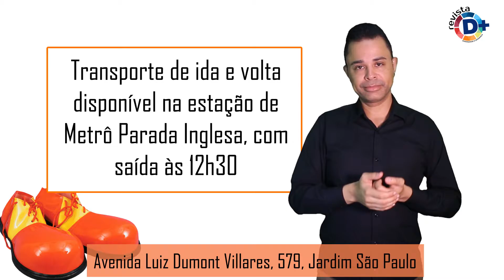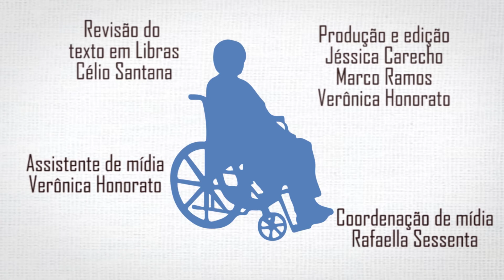Os Mequetrefe ganha sessão com audiodescrição no Sesc Santana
O Grupo Parlapatões se apresenta no Sesc Santana no próximo domingo, 25,  com a comédia infantil Os Mequetrefe e acessibilidade em audiodescrição pelo projeto Ver Com Palavras.

Inspirado no Livro do Nonsense, de Edward Lear, o espetáculo conta com quatro palhaços que se chamam Dias e vivenciam um longo e divertido dia; desconstruindo a lógica cotidiana para dar espaço a um jeito diferente de encarar a vida.

A programação, recheada de atividades artísticas para as crianças com e sem deficiência, terá um espaço recreativo de maquiagem para crianças com deficiência visual, antes do espetáculo, a partir das 13h, para conhecimento e caracterização dos adereços circenses.

Serviço:

Quando?
No dia 25 de setembro (domingo), às 14h
Onde?
Sesc Santana
Avenida Luiz Dumont Villares, 579, Jardim São Paulo
Transporte de ida e volta disponível na estação de Metrô Parada Inglesa, com saída às 12h30.
Ingressos: R$ 17 (inteira) e R$ 8,50 (meia-entrada), para pessoas com deficiência e acompanhantes. Gratuito para crianças de até 12 anos.

Por Cintia Alves